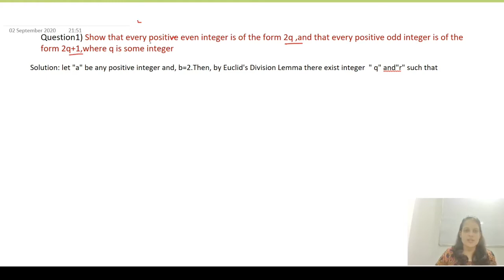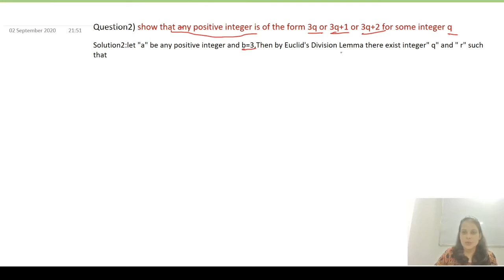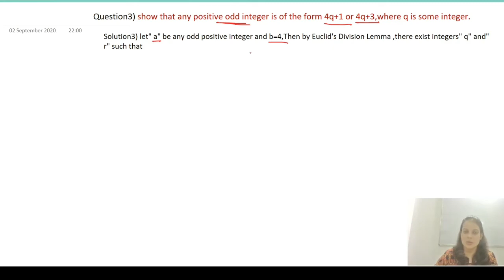2. Real Number | Euclid's Division Lemma | Class 10 | RD Sharma | By- Pooja Bhargava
Real Number | Euclid's Division Lemma | Class 10 | RD Sharma.
ChemistryAddaMP04 is here to help you. this channel provide you very useful content for your IIT-JEE ,NEET ,CBSE and ICSE Exams preparation.

This  channel is manage by Sachin Sir, a well known chemistry faculty.You can contact Sachin Sir for chemistry content , preparation strategy , important questions and many more.